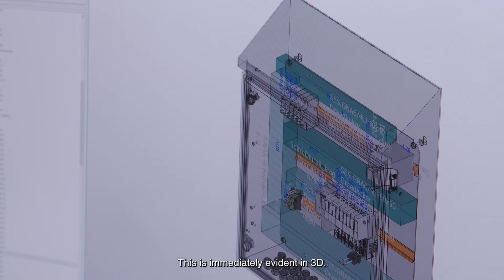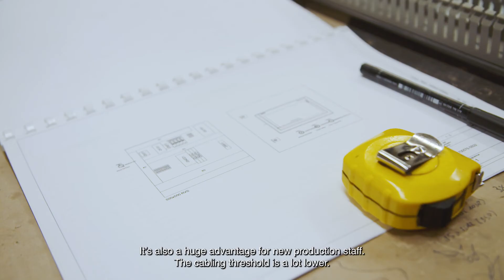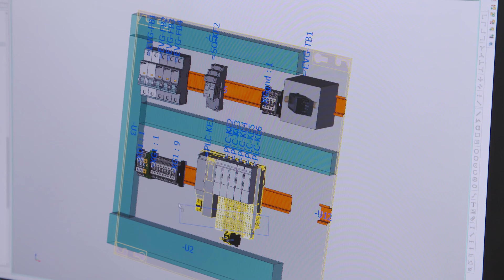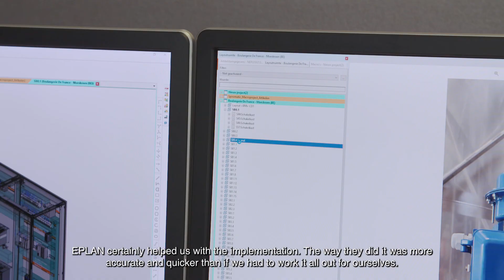Case Spiromatic (part 4) - Implementation of 3D design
After setting up the electrical standard, Spiromatic also took the step towards 3D design. In this video you will discover why it is so important for the company.